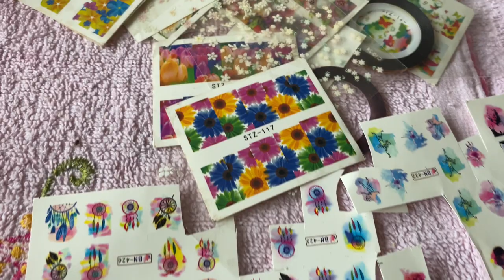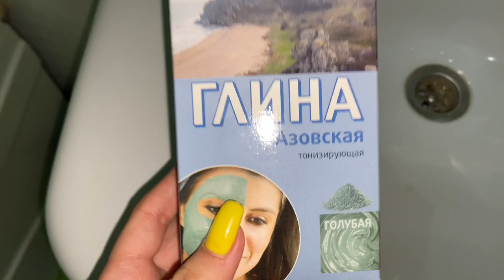ОДИН ПРОДУКТИВНЫЙ ДЕНЬ ИЗ МОЕЙ ЖИЗНИ / ИДЕМ К ШВЕЕ / Ayka Emilly